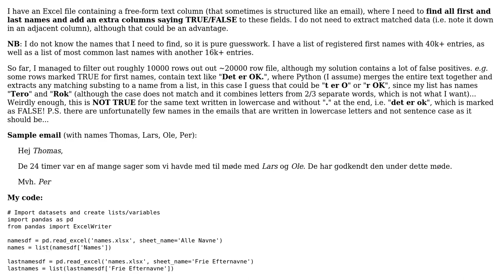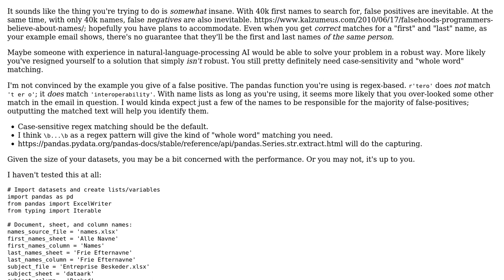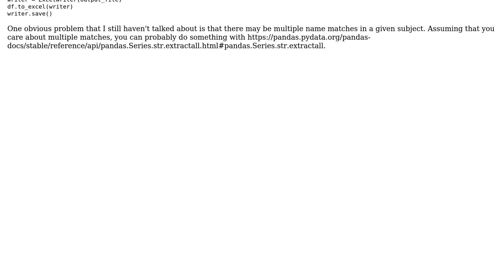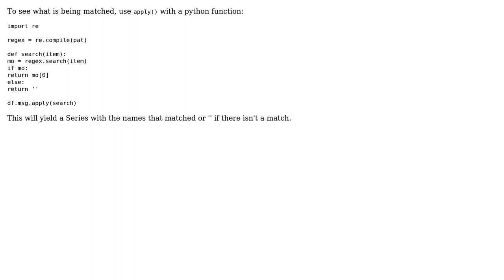Code Review: Python - use a list of names to find exact match in pandas column containing emails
With thanks & praise to God, and with thanks to the many people who have made this project possible! | Content (except music & images) licensed under CC BY-SA | Music | Images & others | With thanks to user ShapeOfMatter user RootTwo user mantasbacys and the Stack Exchange Network Trademarks are property of their respective owners. You are responsible for your own actions.